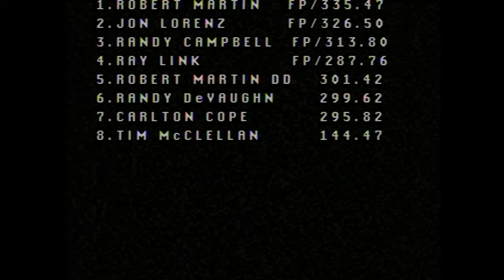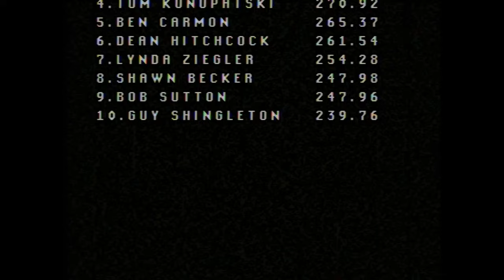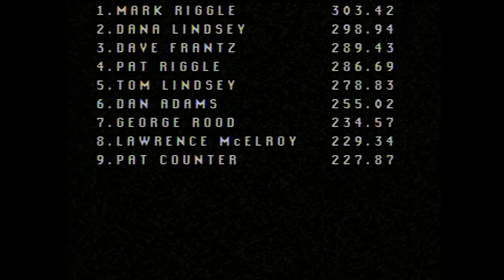Stellar Horsepower Truck And Tractor Pull Event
Full Pull Productions full event at Meadville Fair in Meadville, Pennsylvania August 26, 2005. Features: Super Stock/Pro Stock Smoker Series Tractors (0:02), Modified 4x4 Trucks (11:43), Big Rigs Series Trucks (23:26). 3 powerhouse classes you don't want to miss watching! Thumbnail photo is Randy Campbell with the Soupline Express Pro Stock. Don't miss all the 2023 and older action here daily at EEPPULLINGVIDEOS!